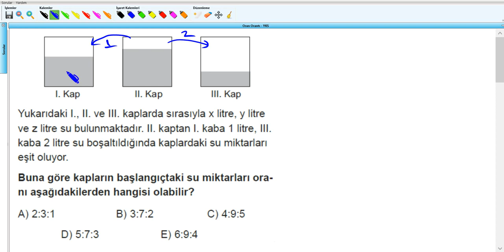Oran Orantı Soru 13